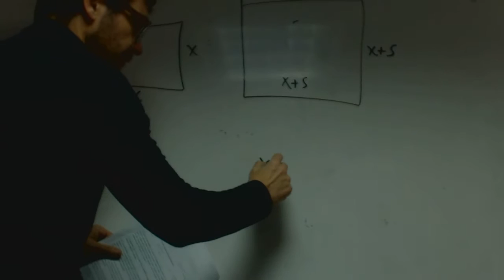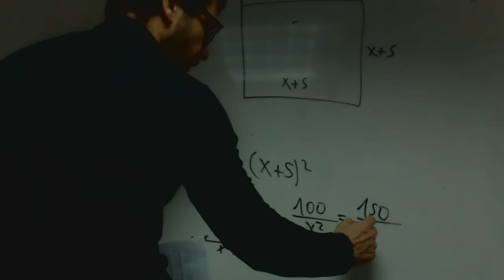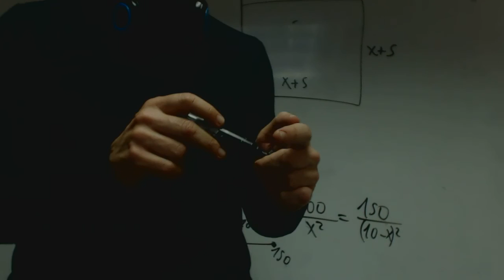Problema potencia altavoces Alejandro Matematicas 1 Bachillerato Academia Usero Estepona